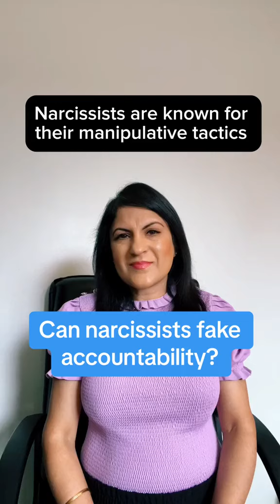Can narcissists fake accountability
Narcissists are known for their manipulative tactics.

🎧 Podcasts